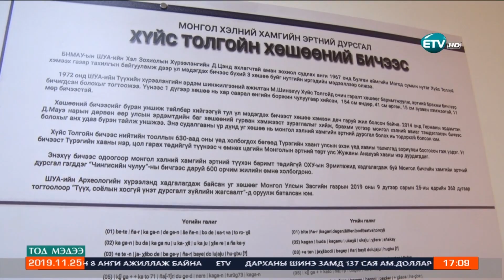Монгол хэл бичгийн түүхийг 600 жилээр урагшлууллаа.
Одоогоос 50 гаруй жилийн өмнө Булган аймгийн Могод сумын нутгаас үл мэдэгдэх бичээс бүхий 3 хөшөөг ШУА-ийн хэл зохиолын хүрээлэнгийн баг олжээ. Улмаар уг бичээсийг 2014 онд 4 улсын эрдэмтэн тайлж уншсанаар Монгол хэлээр бичигдсэн дэлхийн хамгийн анхны дурсгал болохыг тогтоосон байна. Уг Монголын анхны бичээс бүхий хөшөөг өнөөдөр төрийн ордонд заллаа.